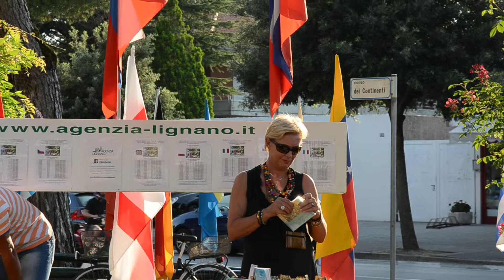Lignano: Sunset Party Agenzia Lignano 18 July 2013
Ville, Appartamenti, Villas, Flats in Lignano Italy